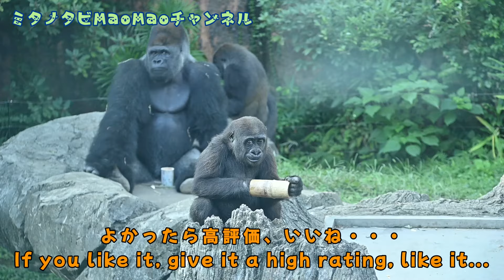竹筒に夢中なスモモと居酒屋通いのハオコパパ?🍶🦍(Sumomo who is crazy about bamboo tubes and Haoko who goes to izakaya?)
どうも皆さんこんにちは〜こんばんわ、ミタノタビです👋😊
今回は引き続き上野動物園のゴリラ、ハオコファミリーPart43後半をお届けいたしました🦍📺
　午後の2回目のランチタイム、色とりどりな野菜が登場する中リキが苦戦していた竹筒が再び投入されました🎋しかし一度体験したこともあったおかげかみんな今度はちゃんと取り出せていました。（多分リキも・・・）特にスモモはまだお手手が小さいこともあり全然余裕でした。
　そしてハオコはなぜか竹筒を手前に置いてずっと眺めるという変わった光景を目撃し、まるで居酒屋に通っているおじさんみたいな面白い展開がありました。

Hello everyone~Good evening, Mitano Tabi here 👋😊
This time, we continue with the second half of Part 43 of Ueno Zoo's gorilla family, Haoko 🦍📺
During the second lunchtime in the afternoon, colorful vegetables appeared, and the bamboo tube that Riki had been struggling with was again introduced 🎋However, perhaps because they had tried it once before, everyone was able to take it out properly this time. (Probably Riki as well...) Especially with the Sumomo, I had a lot of leeway as I was still small.
Then, for some reason, Haoko witnessed a strange sight of someone placing the bamboo tube in front of her and looking at it for a long time, which was a funny development, like an old man frequenting an izakaya.

[動画目次]

00:00  オープニング
00:07  今回のスナップショット
00:18  挨拶＆今回のお題
00:55  ご飯までの様子
04:36  2回目のご飯タイム🫑🥦🍐
08:24  みんなに人気なモモコママ
10:09   食後はみんなのんびり生活🫠
15:42   居酒屋が良いのハオコパパ?🍶🦍
17:22   まだかな〜・・
20:50   エンディング

このチャンネルでは、動物たちの愉快な日常を撮影し、多くの皆さんに楽しんでもらえることを目的に開設しました。
他にもまだ未定ですが、ジャンル問わず色々な企画も考察中なのでチャンネル登録・高評価・いいねしてくださった方は、これからも乞うご期待ください。

ーOTOSTA.

【これまであげた動画『これがおすすめ!!』】

●ハオコのキャベツを取ろうか迷う赤ちゃんゴリラのスモモちゃん
　(上野動物園ハオコファミリーPart31後半🦍)

● スモモちゃん、ついに登山成功!したんだけれど・・・
　(上野動物園ハオコファミリーPart32後半🦍)

●のんびりするゴーゴにイッちゃんがお相撲を仕掛けた!
　　(よこはま動物園ズーラシアゴーゴ&イッちゃんPart35)

【これまであげた動画リスト】

●上野動物園ゴリラファミリー

●ミタノタビの動物園日記

●シャオシャオ＆レイレイ

●上野動物園アジアゾウ親子の日常

●ウィークリーゴーゴ＆イッちゃん